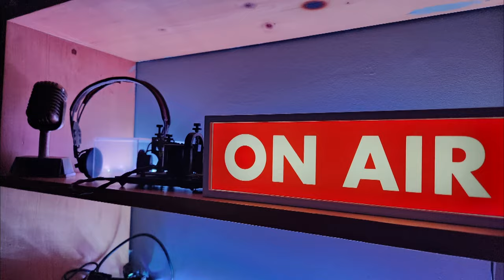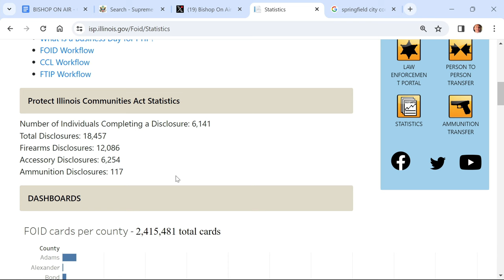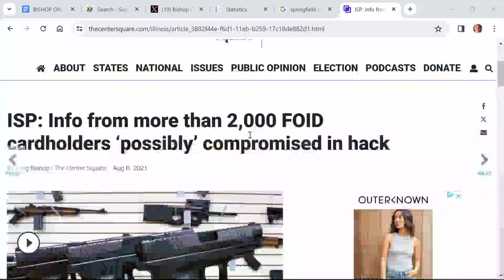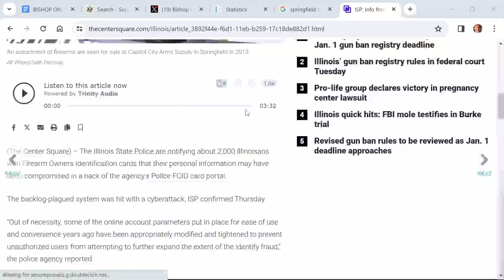JCAR takes no action on amended IL gun ban registry rules from ISP as Jan. 1 deadline approaches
Bishop gives highlights of Tuesday's Joint Committee on Administrative Rules hearing where the legislative panel asked Illinois State Police questions around their revised gun ban registry rules submitted for approval. JCAR took no action on the rules, leaving the original emergency rules in place.